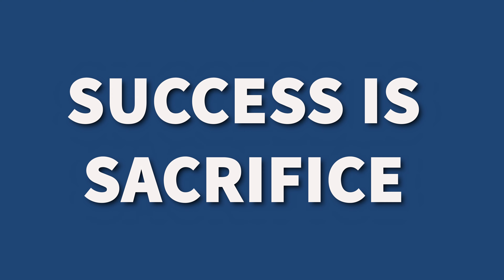What you need to become a Property Investor! | Jamie York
If you're wanting to get into property and you've managed to save up your first £1000, what can you do with it? This video is going to help guide you on how to invest the first £1000 and how to make it benefit you! It's not a quick and easy journey, you will encounter bumps, highs, setbacks and even low motivation, but you HAVE to keep going! Let me know if you have £1000 and how YOU are going to invest it!

Interested in getting educated by me about all thing Property Investing then go

Want to become one of my investors? Do you have £100K ready to go? fill in your details here: Thanks! and fill in your details!

00:00 - Intro
01:47 - How did I start?
02:44 - What do you know?
06:10 - Time management
07:39 - Saving
09:14 - Structured Education
11:45 - Action
12:38 - Deal Packaging